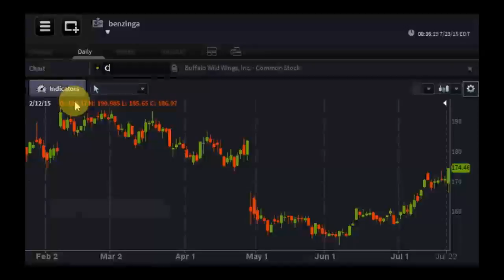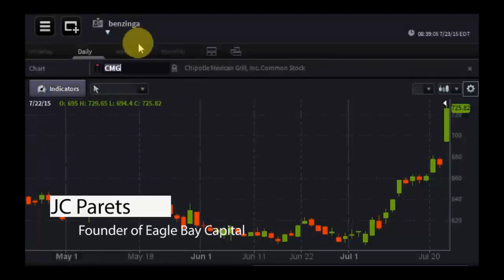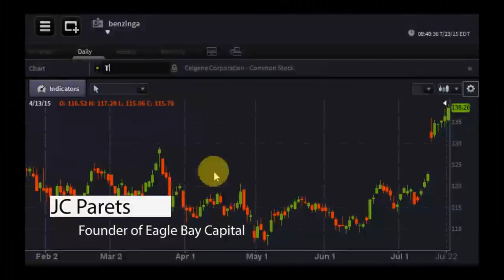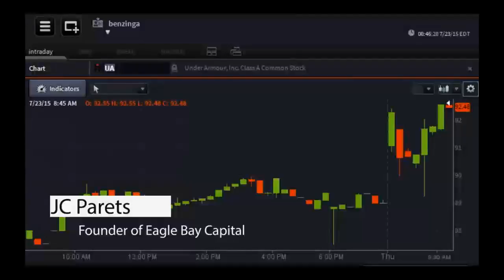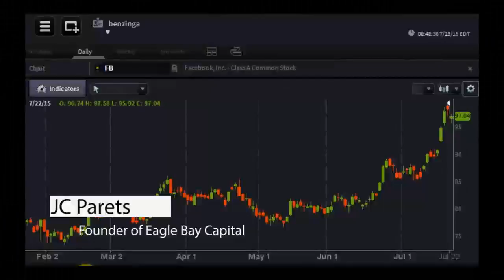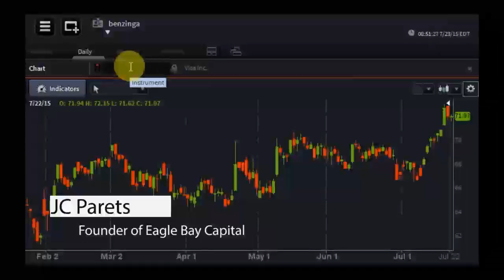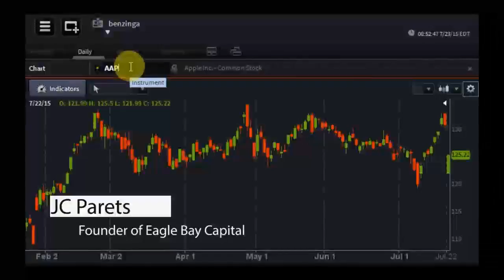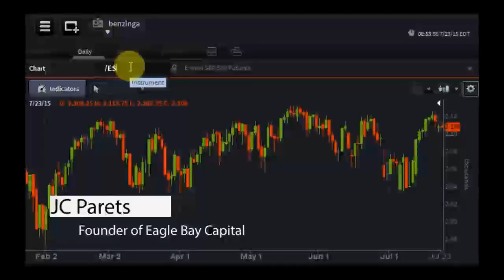JC Parets, Founder of Eagle Bay Capital - PreMarket Prep for July 23, 2015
JC Parets is is a 10-year veteran and Market Technician who actively manages money incorporating Technical Analysis and Behavioral Finance into his practice. JC’s work has been featured regularly on CNBC, Fox Business, Bloomberg, Business News Network, Wall Street Journal and Yahoo Finance among many other financial media outlets. JC Parets recently launched a research arm named Eagle Bay Solutions where market participants around the world can pay for access to his research. The goal of Eagle Bay Solutions is to provide top quality weekly technical reports to members with the same hard work and dedication that he incorporates into his money management practice on a daily basis.